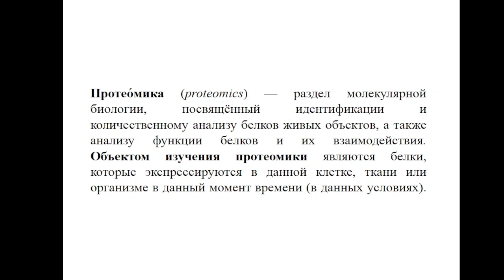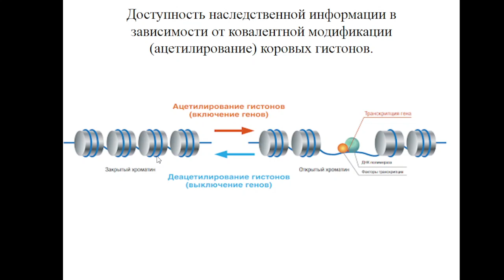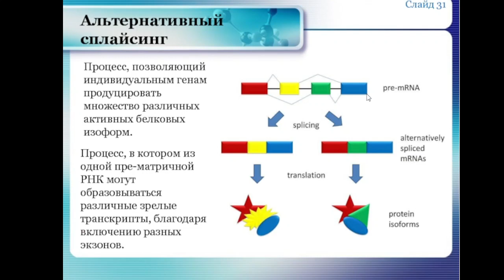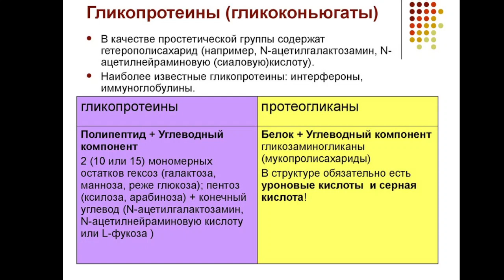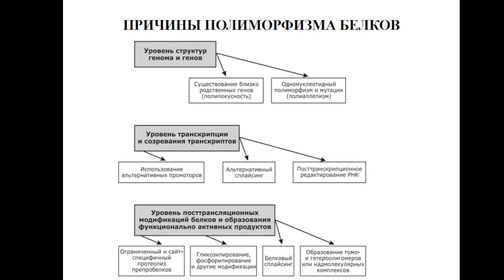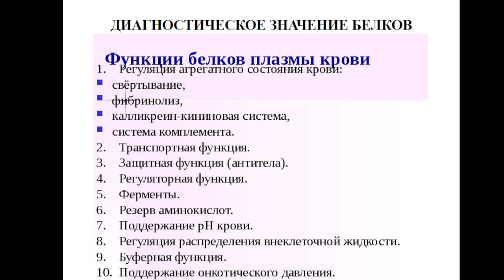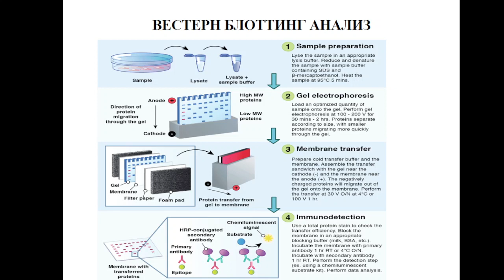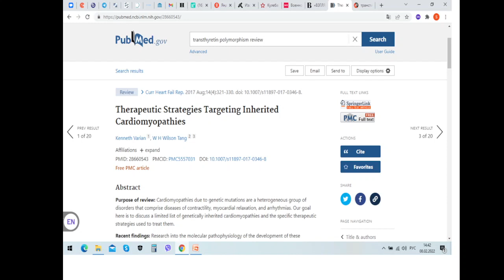08.00 Протеомика Лекция